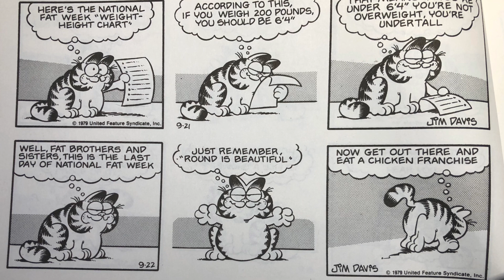Garfield Movie Trailer Reaction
JoJo and Joe break down the new Garfield trailer and then dissect some milk